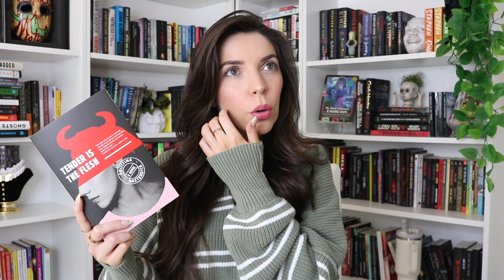The most DISTURBING books I’ve ever read